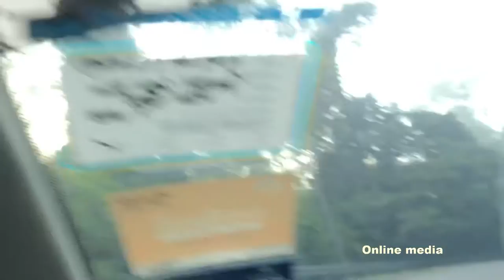Beautiful Places to Visit in malaysia .Bentong ,Pahang Malaysia-Travel Video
if you countries were awarded for diversity , Malaysia would top first place .not only is Malaysia a melting pot of ethnic cultures , but it is also a blend of many different customs ,   If countries were awarded for diversity, Malaysia would top first place. Not only is Malaysia a melting pot of ethnic cultures, but it is also a blend of many different customs, cuisines and religions all coexisting peacefully together. From large island groups to mountains and tropical rainforest, the country's geography is every bit as diverse. What's more, Malaysia is a unique country in that is divided into two main landmasses. West Malaysia occupies the southern half of a peninsula shared with Thailand, while East Malaysia is situated on the Borneo island. Here's a look at the best places to visit in Malaysia: